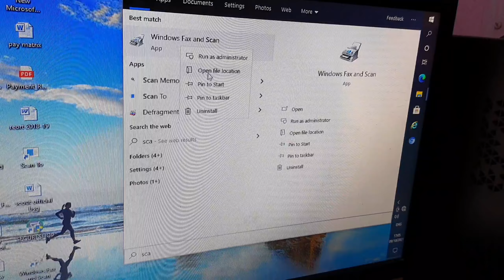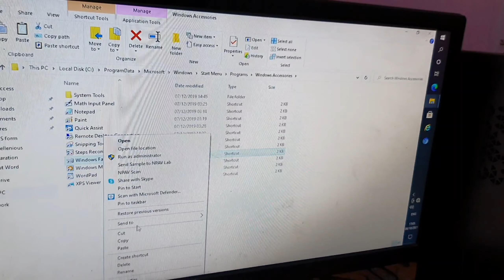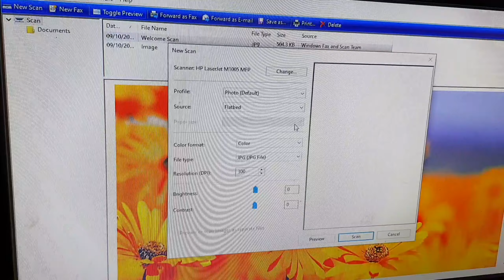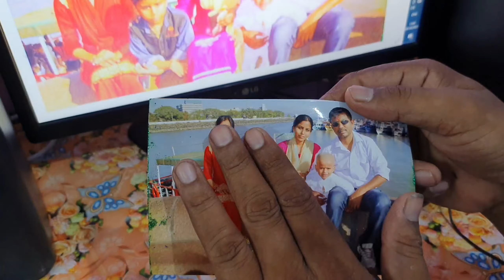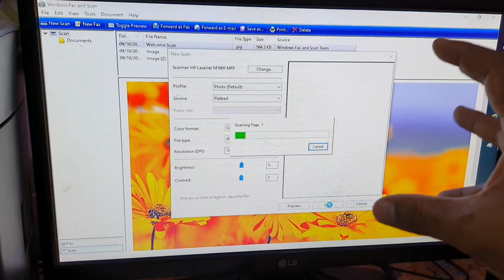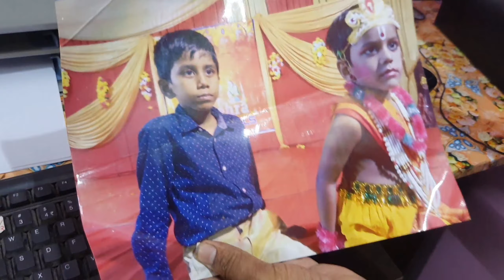कंप्युटर में फोटो कैसे Scan करे || How to Scan Photo in Computer.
Namaste Dosto

Aaj is Video me Aap Sab ko batata hu ki aap kaise Apne purane photo ko scan kar computer  me Save kar sakte hai .@JogendraGyan